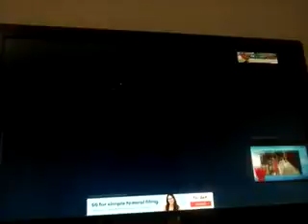Cooking Dash 2: Dinertown Studios episode 105-106(2)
Uh oh, mustachio.